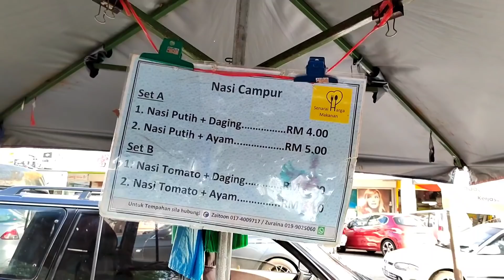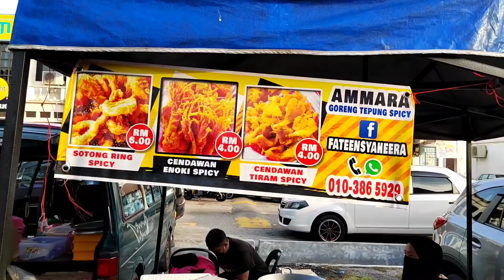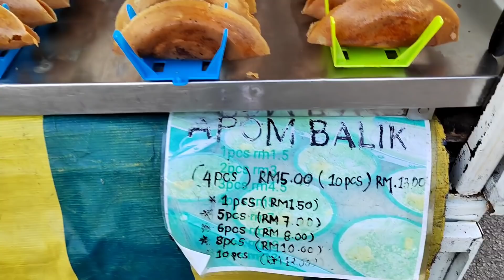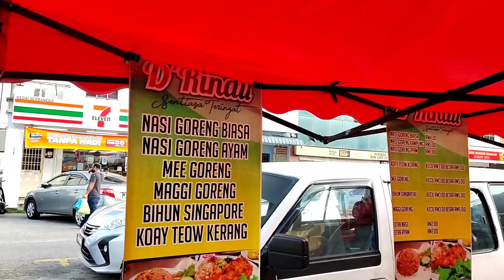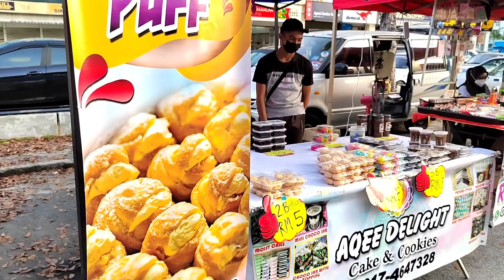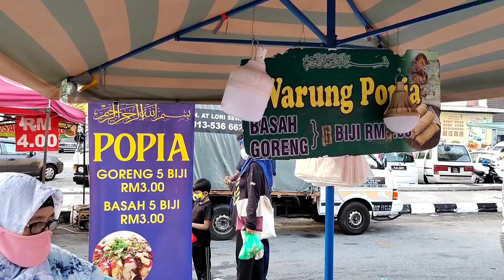Pasar Malam PULAU PINANG - Sungai Dua | Malaysia Night Market Street Food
Sungai Dua, Gelugor Pulau Pinang Night Market | Malaysia Night Market Street Food

Business hours :
5pm to 10pm
Saturday / Sabtu